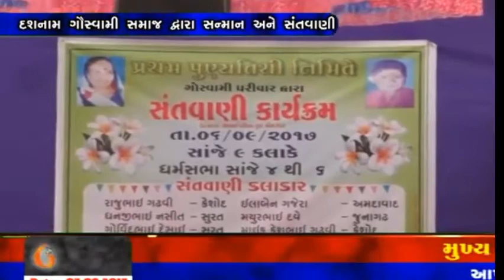શ્રેષ્ઠ શિક્ષક રત્ન એવાર્ડ 06 -09 -17 news-2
શ્રી દશનામ ગોસ્વામી જ્ઞાતિ મંડળ દ્વારા શ્રેષ્ઠ શિક્ષક રત્ન એવાર્ડ તારીખ 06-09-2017 ના રોજ એનાયત કરવામાં આવ્યો